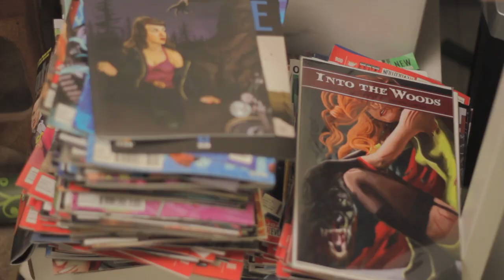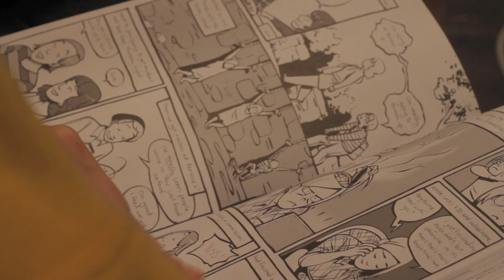Infinite Issues #2 - "Seduction of the Innocent"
Arlo coaxes Becca into luring Cormac into joining the booster draft while Tom evades the affections of Sativa.

Starring:
Becca -- Rebecca Terran
Tom -- Quinn Allan
Arlo -- Matt Voisine
Cormac -- Jacob Bean-Watson
Lylyth -- Aparna Brielle
Zazreal -- Jeffrey Janoff
Barry -- Jonah Weston
Sativa -- Lindsae Klein
Chris -- Joshua Stenson
Collin --Jeff Hammond
Girl Outside Pizza Bean -- Molly McHugh
Pizza Bean Clerk -- Aaron Rodgers

Created by
Quinn Allan and Jared Yanez

Jared Yanez

Executive Producer
Jared Yanez

Producers
Quinn Allan
Jeff Hammond

Associate Producers
Zach Carter
Tiffany Cushman

Zach Carter

Lighting Director, 2nd Camera
Jeff Hammond

Sound Technician
Johnny Buell

Hair / Make-up
Vikki Johnson

2nd Make-up Artist
Dayan Morgan-Sylvaen

Grip, Additional Camera, Set Photography
Tim Burgess

Audio Post-Production
Rex Production and Post

Foley Artists / Foley Engineers
Ross Hullender, Brent Rogers

Original Score
Andrew Parish

"Afmaelid Eve" and "Aperture" by
Philip Sharp